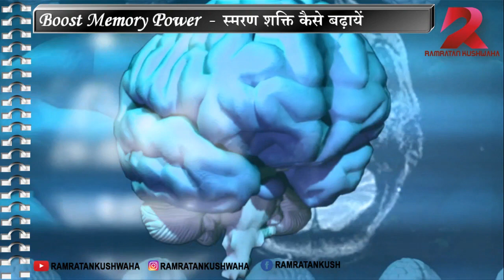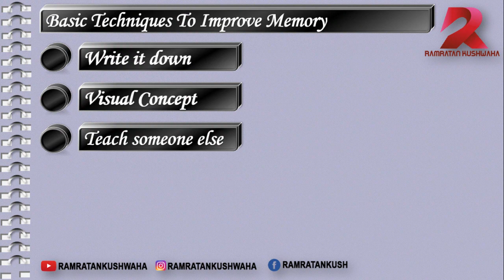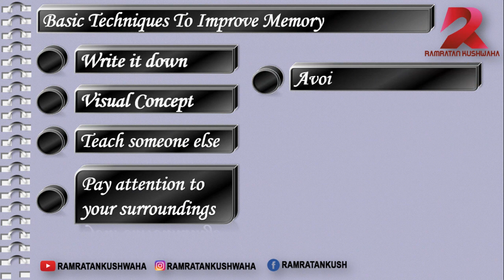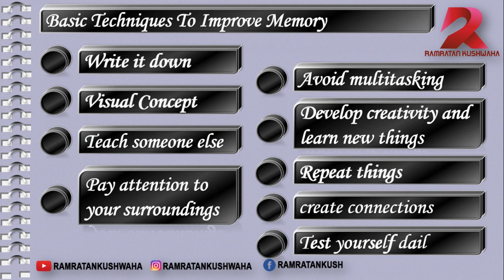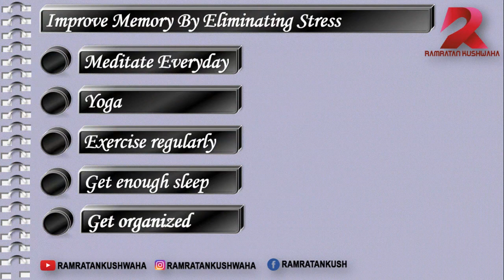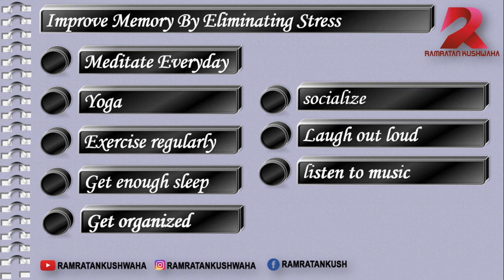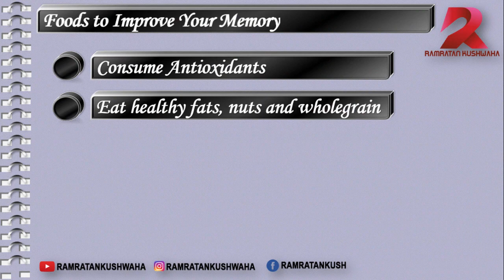How to Boost Memory Power in Hindi ||| स्मरण शक्ति कैसे बढ़ायें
Basic Techniques To Improve Memory
Write it down
Visual Concept
Visualize
Teach someone else
Pay attention to your surroundings
Avoid multitasking
Develop creativity and learn new things
Repeat things
create connections
Test yourself daily

Improve Memory By Eliminating Stress
Meditate Everyday
Yoga
Exercise regularly
Get enough sleep
Get organized
socialize

Foods to Improve Your Memory
Consume Antioxidants
Eat healthy fats, nuts, and wholegrain